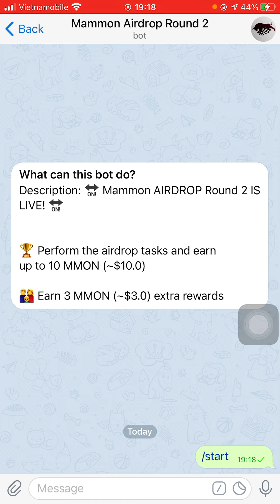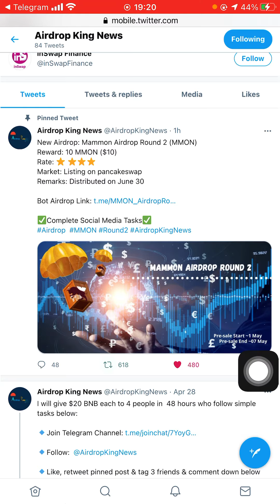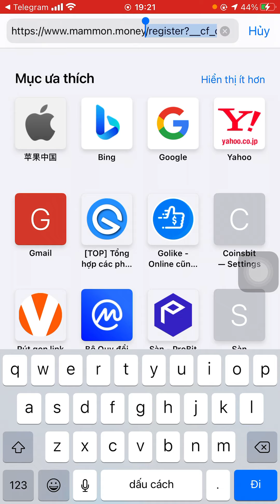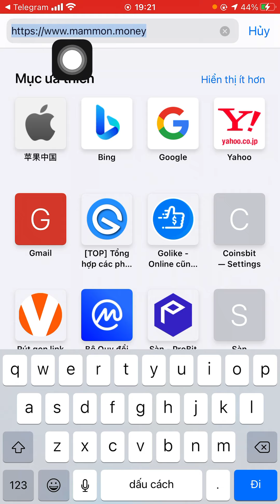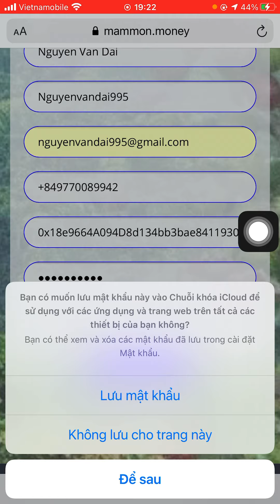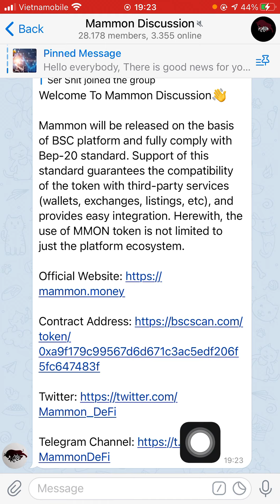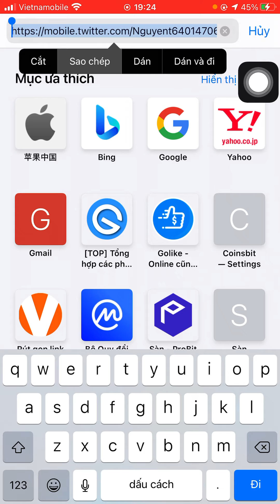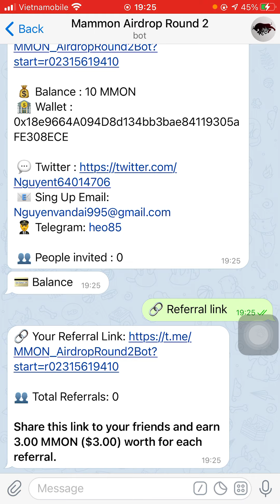Hướng dẫn nhận 10 token MMON mạng Binance Smart Chain (Round 2)